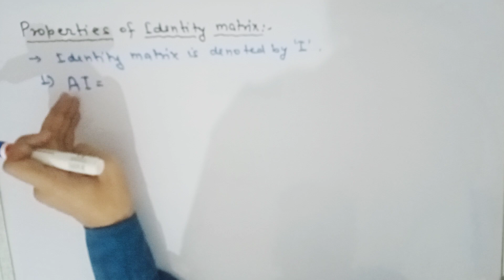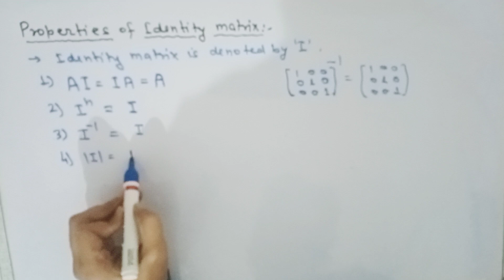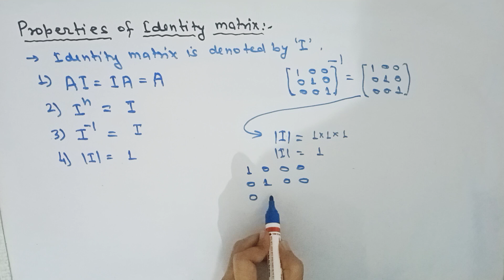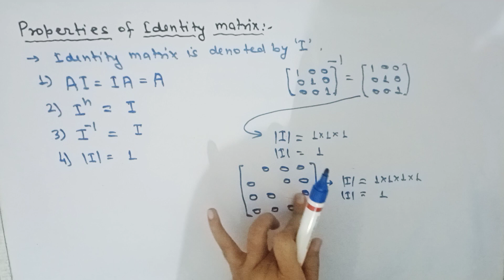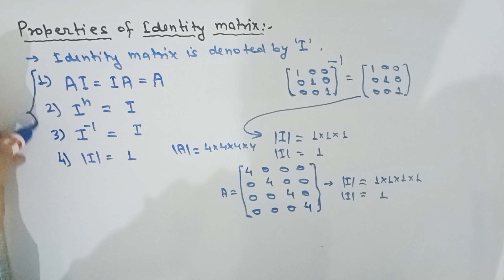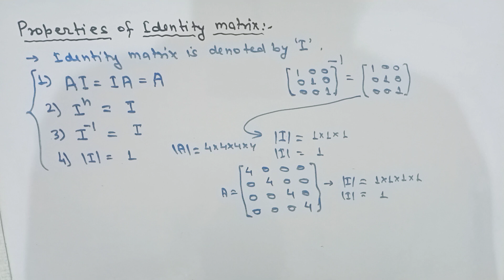Properties of Identity matrix for GATE and IES! Lecture-5.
in this video, we will discuss the square matrix and principle submatrix, also discuss the diagonal element, main diagonal and off-diagonal, when the number of rows is equal to the number of columns then the matrix is a square matrix when the main diagonal of the matrix is same as main diagonal of sub-matrix then the matrix is called as principle sub-matrix. m; representing the number of rows and n; representing the number of columns. A system of m*n numbers arranged in the form of a rectangular array having m rows and n columns is called a matrix of order m*n. and also discuss the unit matrix or identity matrix and properties of identity matrix.